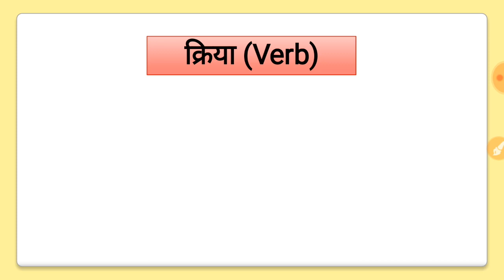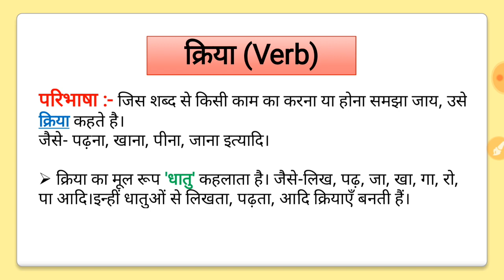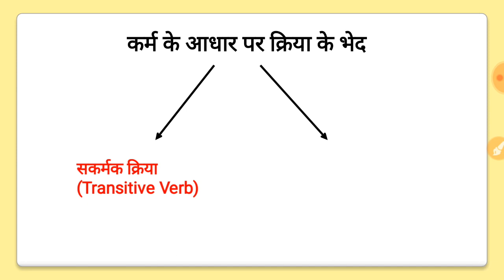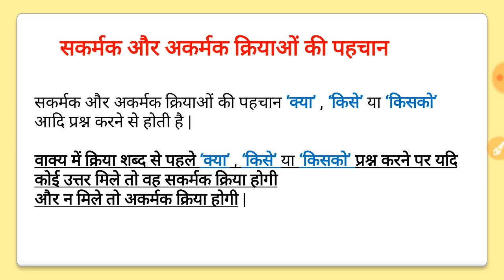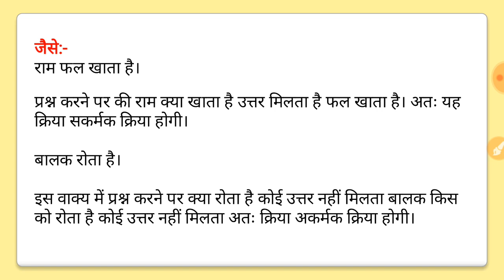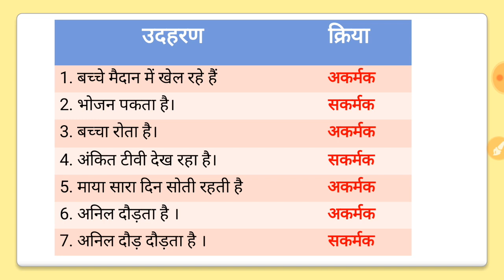क्रिया और क्रिया के भेद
नमस्कार मित्रों!  सभी प्रतियोगी परीक्षाओं में हिंदी से पूछे जाने वाले प्रश्नों में क्रिया से बहुत सारे प्रश्न पूछे जाते हैं इसमें क्रिया तथा उसके भेद सकर्मक तथा अकर्मक क्रिया के बारे में पढ़ाया गया है आशा करता हूं की आप सभी को यह वीडियो पसंद आएगा चैनल से जुड़े रहने के लिए धन्यवाद!